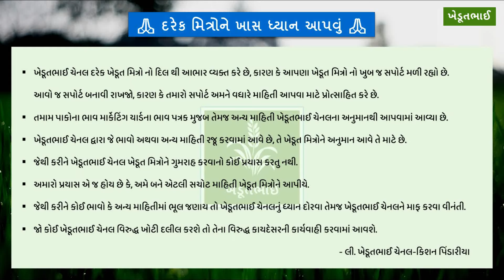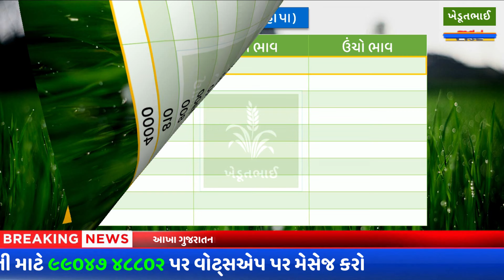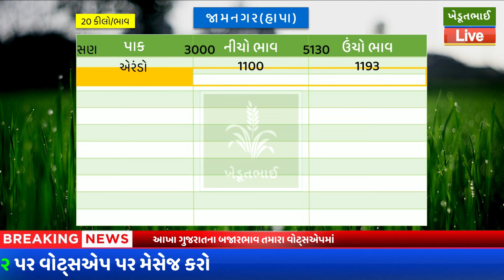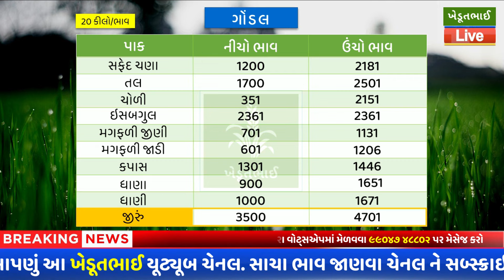Rajkot, Gondal, Jamnagar, Junagadh | 12 12 2024 | આજના બજાર ભાવ | aaj na bajar bhav | Amreli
🌾 આજના તાજા બજાર ભાવ ગુજરાતમાં સૌથી પહેલા!
✔️ 100% સાચા ભાવ, નકલી માહિતીથી દૂર રહો

🟢 આજનો ભાવ જાણો અને બાકી ખેડૂતો સાથે પણ જરૂર થી વહેંચો! 🌱🚜

આજના બજાર ભાવ: જામજોધપુર આજના બજાર ભાવ, જામનગર આજના બજાર ભાવ, ગોંડલ યાર્ડ આજના બજાર ભાવ, રાજકોટ આજના બજાર ભાવ, રાજકોટ શાક માર્કેટ આજના બજાર ભાવ, ઊંઝા આજના બજાર ભાવ, અમરેલી આજના બજાર ભાવ, બોટાદ આજના બજાર ભાવ, જુનાગઢ બજાર ભાવ, મોરબી આજના બજાર ભાવ, ડીસા આજના બજાર ભાવ, વિસનગર આજના બજાર ભાવ, કોડીનાર આજના બજાર ભાવ, તમામ માર્કેટિંગ યાર્ડ આજના બજાર ભાવ

gondal marketing yard bazar bhav, ખેડુ ભાઈ, gondal market,rajkot market, kapas na bhav, kapas no bhav, aaj na kapas na bhav, aaj na bajar bhav, today cotton price